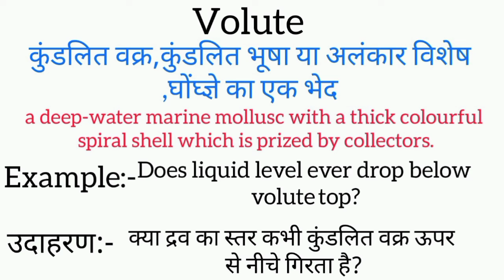Volute meaning in hindi || volute ka matlab kya hota hai || word meaning english to hindi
volute meaning in hindi
volute ka matlab kya hota hai
english to hindi
word meaning
what volute
volute का हिंदी अर्थ